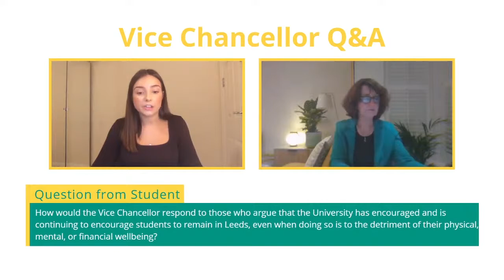Vice Chancellor Q&A: Encouraging Students to Remain in Leeds Detrimental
We caught up with the University of Leeds' new Vice Chancellor Professor Simone Buitendijk, asking her questions on behalf of the student body.

How would the Vice Chancellor respond to those who argue that the University has encouraged and is continuing to encourage students to remain in Leeds, even when doing so is to the detriment of their physical, mental, or financial wellbeing?